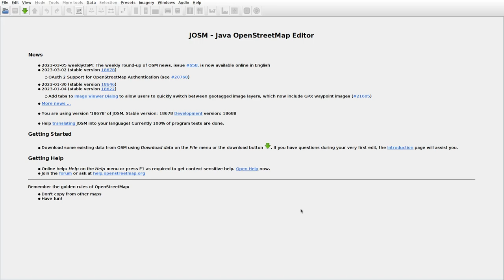JOSMrec1441 2023 03 10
Lithuania. Karklupėnai, Klėtkininkai, Naujininkai, Šakiai.Tracing buildings (mainly) in JOSM for openstreetmap.